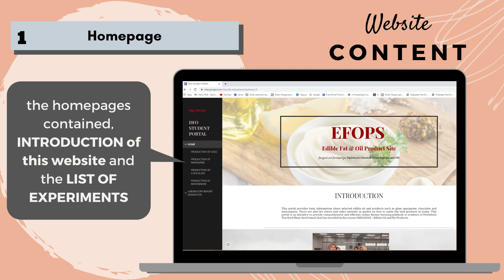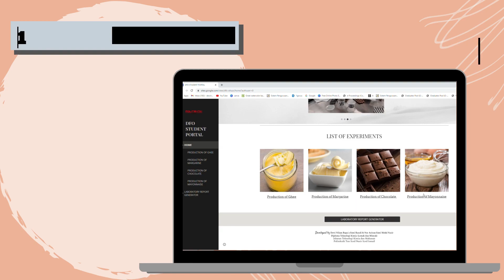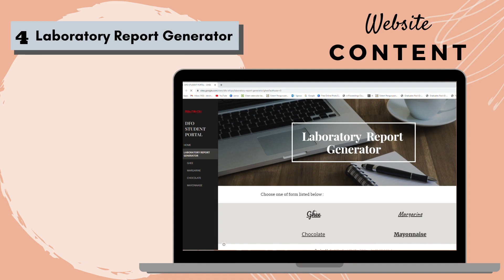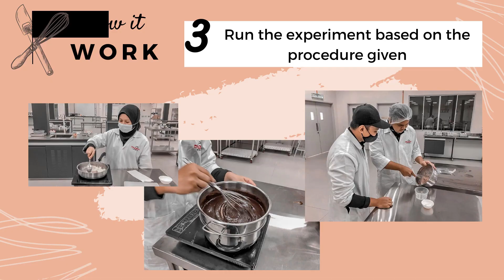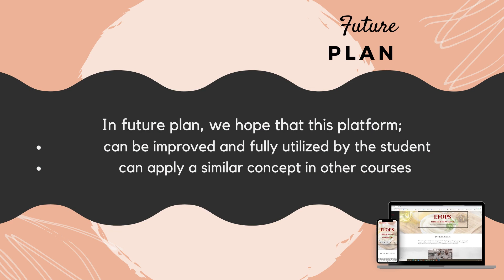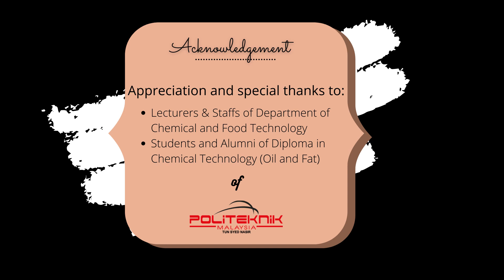IMIC2021_Nor Aziyan Binti Mohd Nasir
Edible Fat And Oil Product Site